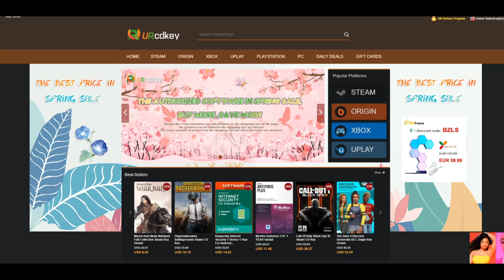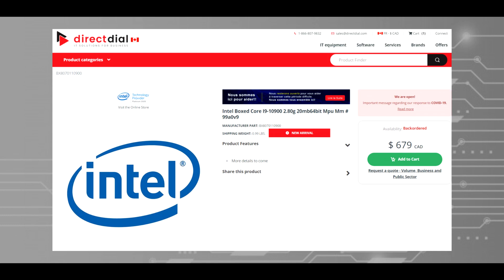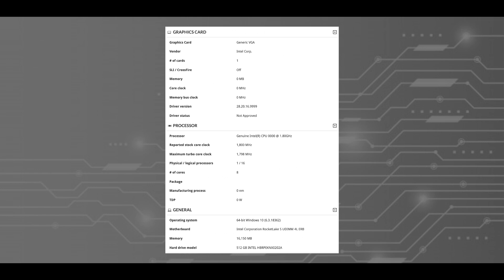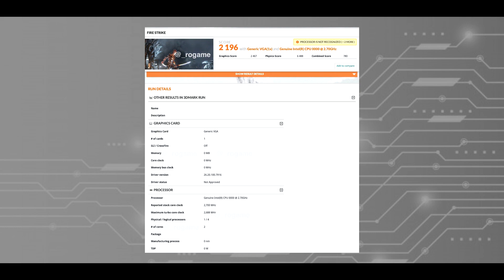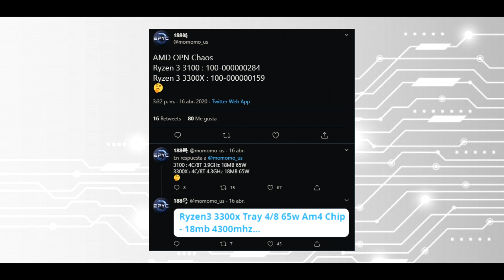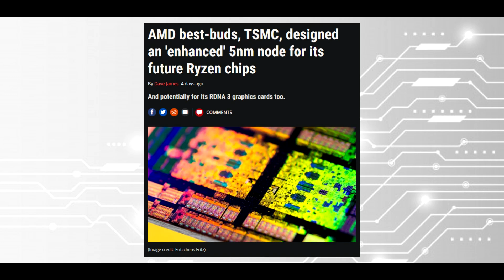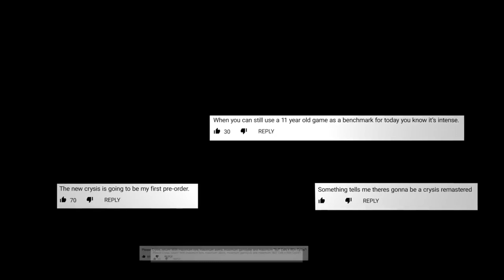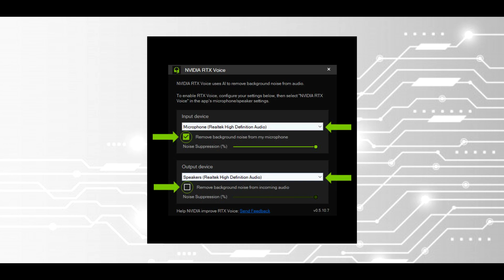AMD quiere DESTROZAR a INTEL🔥 (Ryzen 3 3100/3300X), fecha B550, precios Z490 | Noticias PC Gaming